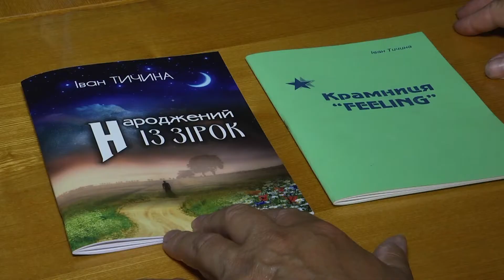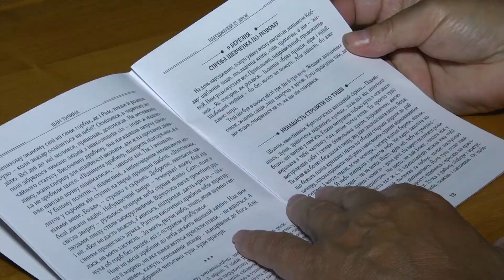Житомирянин Іван Тичина презентував збірку, яку писав майже 10 років